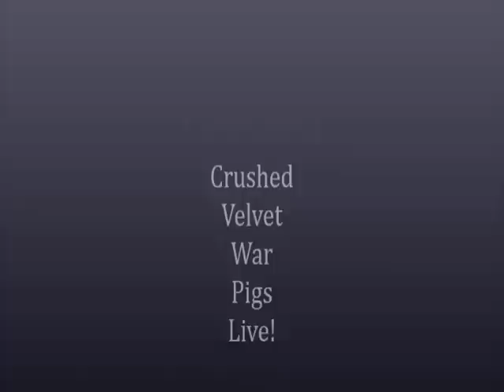CRUSHED VELVET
Crushed Velvet is a high-energy 70's rock cover band from Rhode Island's East Bay. Band members are Joe Scolaro-vocals & guitar, Steve Howe-guitar & backing vocals, Richard (Buzz) Ketz-bass guitar & backing vocals,and Rick Pimental on drums. The band is well seasoned with all members having over 20 years of live performance experience.  Crushed Velvet's covers include the music of Led Zeppelin, Steppenwolf, Aerosmith, Jimi Hendrix, The Rolling Stones, The Beatles, Bad Company, Queen, Foghat, Alice Cooper and Paul McCartney's Wings.